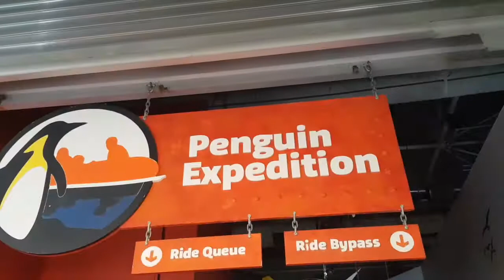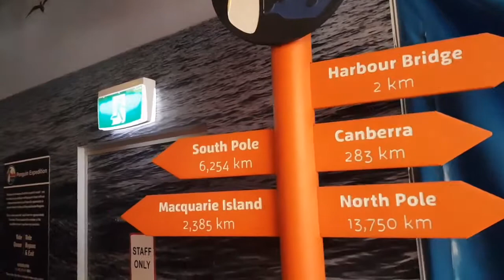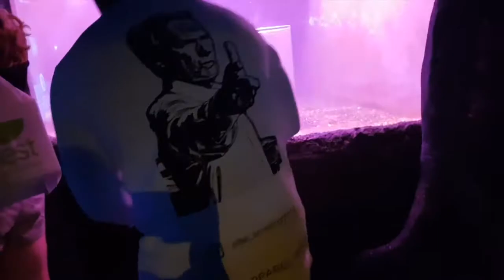Kaylee & Kaeden Go To Sydney Aquarium on Australia Day Long Weekend (Mon, 28 Jan 2019)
Looking back growing up we recorded many events onto VHS. Now technology has come along way, so to keep the memories, welcome to our family vlogs, tutorials, progress videos and adventures.

Song: Ikson - Still (Vlog Music No Copyright)